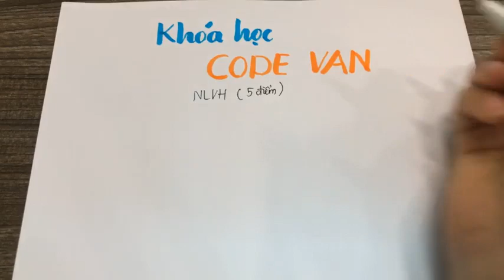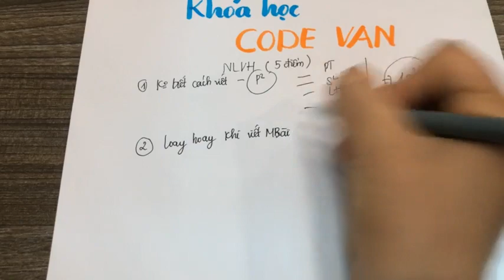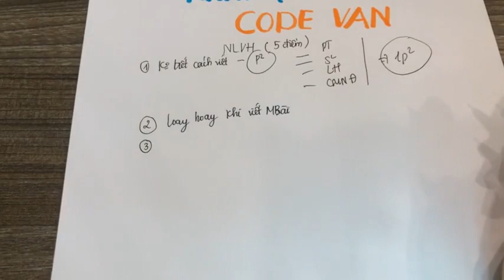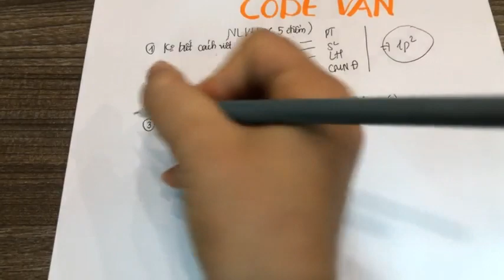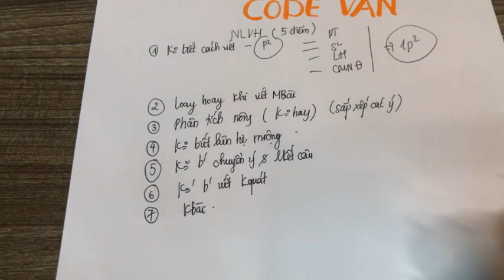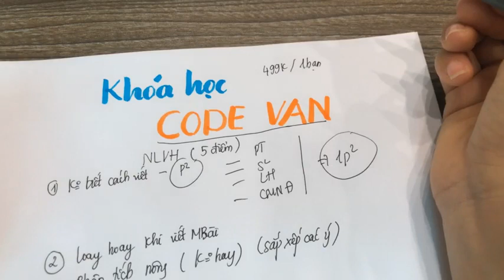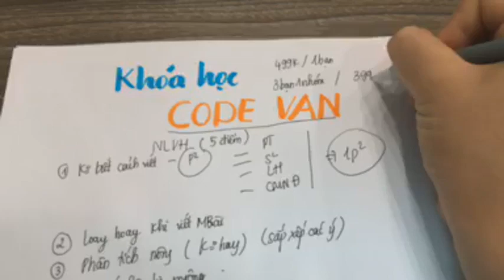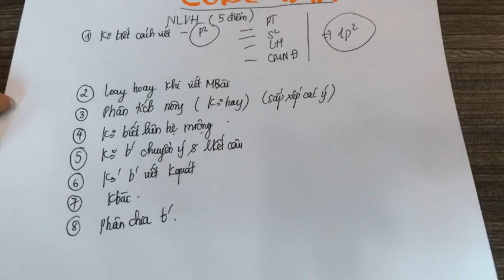SIÊU PHẨM VĂN HỌC || Khóa CODE VĂN siêu HOT chinh phục kì thi 2021 || Học văn chị Hiên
Khóa CODE VĂN siêu HOT được chị Hiên giới thiệu đến các bạn nhằm chinh phục kì thi THPTQG 2021. Học cùng chị Hiên không chỉ hướng tới hình thành kiến thức mà còn đạt được kĩ năng viết bài, thái độ yêu môn Văn. Khóa CODE đầu tiên cho các bạn 2003 nhằm hướng tới kì thi THPTQG. Tiếp nối khóa CODE VĂN của 2002, chị Hiên tiếp tục mang tới cho các bạn khóa CODE 2021.
Ôn thi tốt nghiệp 2021
Chị Minh Hiên dạy văn với:
-5 năm kinh nghiệm dạy Văn lớp 9, 10, 11, 12
- 3 năm kinh nghiệm trong ôn thi đại học môn Văn, được các bạn học sinh biết đến với hình ảnh cô giáo hàng chục ngàn view trong mỗi clip livestream
- Đạt giải Nhất môn Ngữ Văn cấp tỉnh Bắc Ninh (Lớp 12)
- Đạt giải Nhì môn Ngữ Văn cấp tỉnh Bắc Ninh (Lớp 9)
- 4 năm gắn bó với phong trào sinh viên: Đạt giải Nhất cuộc thi "Thuyết trình đỉnh cao" của CLB FBA Đại học Thương Mại
Được các bạn học sinh biết tới với hình ảnh của một người chị gần gũi, luôn lắng nghe các em và là người truyền cảm hứng cho các bạn học sinh trong việc học môn Văn.